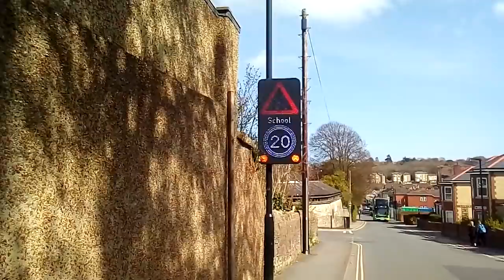243. Жизнь в Англии // обо всем понемногу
Сегодня  гуляю по  центру  Райда,   покажу вам  великолепные  магнолии (снова перепутала название второго дерева... )  старую  английскую  школу,  а  так же  покажу  вам  церковь, которая  работает  как  благотворительная  для  нищих.   Но   подробнее об  этом  в  моем  следующем  видео  друзья.

Спасибо каждому из Вас!
Поддержите лайком и комментарием данное видео  - это поможет его продвижению.  И  благодаря Вам это видео может  выйти  в тренды и  его смогут увидеть  большее количество людей.  Удачи  всем!